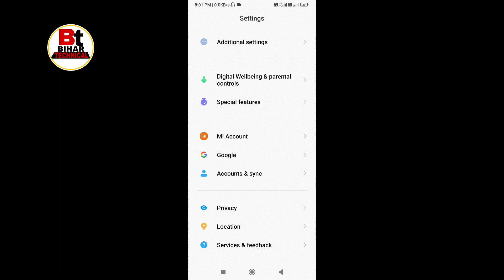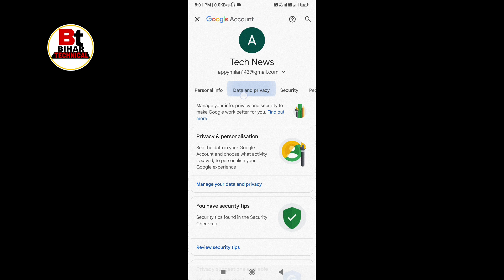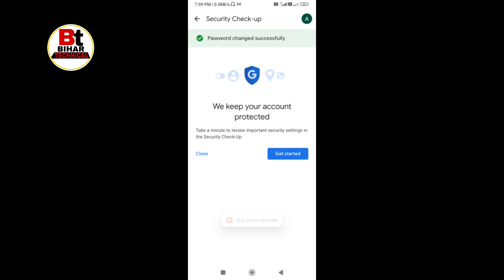google account ka password bhul gaye to kya kare| google account password reset/forgot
hlo friends,
is video mein aapse ko batane wala hun Google account ka password forget kaise karte hain,.

Queries-
Google account ka password bhul Gaye To Kya Karen,
Google account ka password forget kaise karen,
Google account ka password reset kaise karen,
Google account ka password Kaise Dekhe,
how to forget Google account password,
how to reset Google account password,